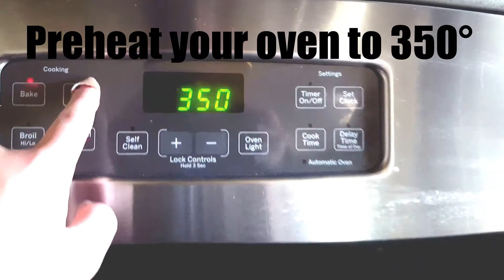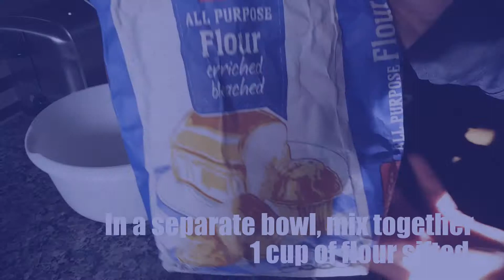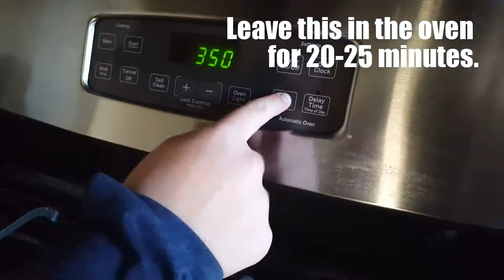Father's Day Cookie Bars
Make these delicious cookie bars for your father this Sunday. He will love the gift!